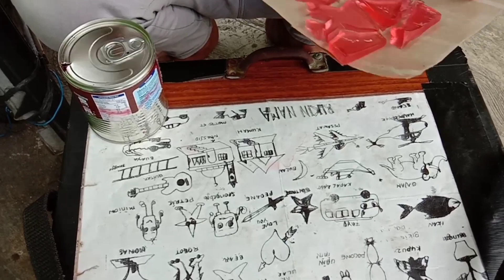JAJANAN JAMAN OLD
VIDIO KALI INI KITA NOSTALGIA LAGI GANKS

KITA NYOBAIN JAJANAN SD AGAR AGAR lUKIS
KOMEN

ENJOYYY THE VIDIO.

FOLOW ME.